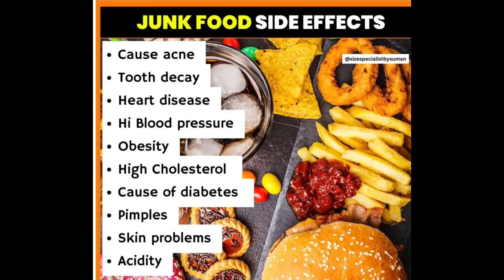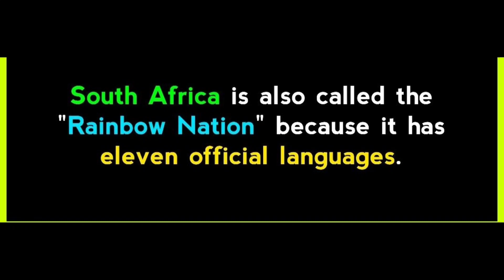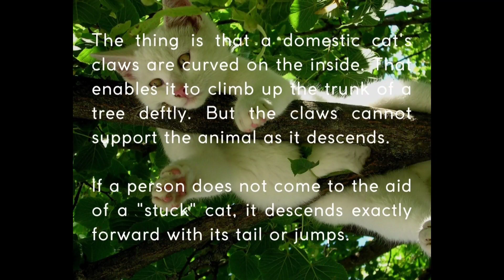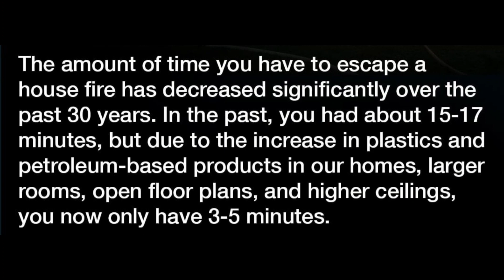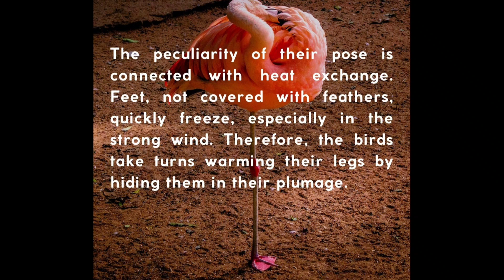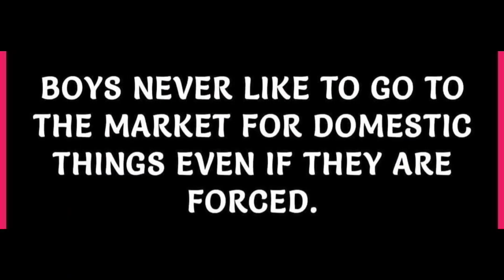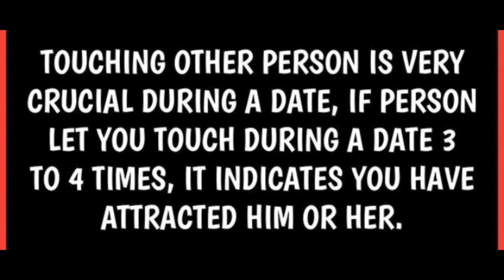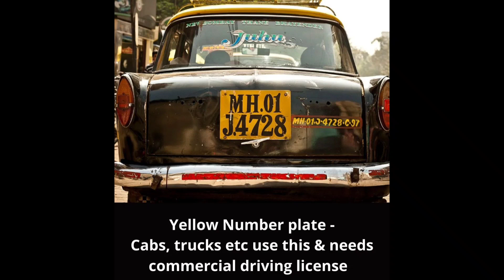Amazing Facts you should know #1035 // Facts All Day